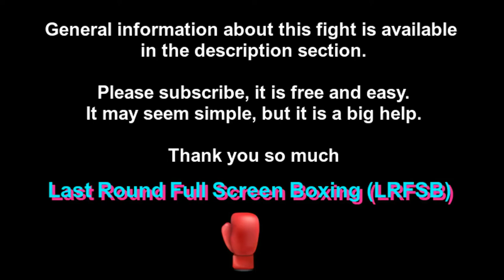Donald Curry vs Nino La Rocca, Widescreen Last Round & Knockout, Boxing Match 1984, Curry in yellow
Donald Curry 147 lbs beat Nino La Rocca 147 lbs by KO at 1:27 in round 6 of 15

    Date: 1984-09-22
    Location: Chapiteau de l'Espace Fontvieille, Fontvieille, Monaco
    Referee: Stanley Christodoulou 49-47
    Judge: Ove Ovesen 48-47
    Judge: Rogelio Perez 48-48